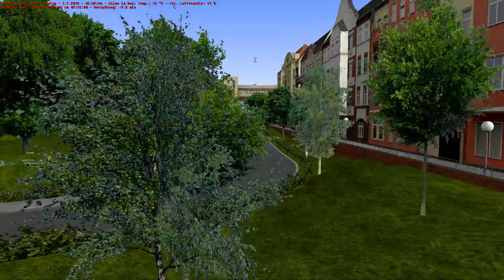OMSI 2 | #36: Ahlheim-Laurenzbach | Linie 22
Herzlich Willkommen zur 36. Folge OMSI 2!
Heute fahre ich mit dem MAN Lion's City A21 in Ahlheim-Laurenzbach auf der Linie 22.
Seid dabei und erlebt mit mir den spannenden Alltag eines Busfahrers! 😉

Dein GamingFreak!